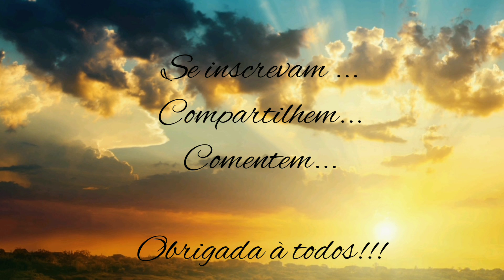O que realmente quer dizer : Dízimo!!!🙌